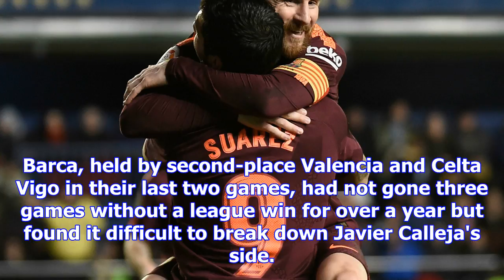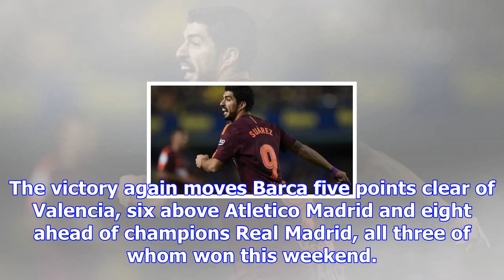Villarreal v barcelona match report, 12/10/17, primera división | goal.com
Goals from Luis Suarez and Lionel Messi gave Barcelona a 2-0 win over 10-man Villarreal on Sunday an...